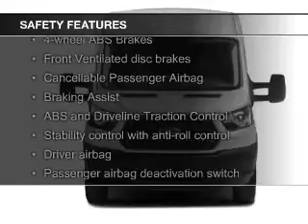2015 Ford Transit-250 - Findlay OH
Phone:
Year: 2015
Make: Ford
Model: Transit-250
Trim: 148 WB Cargo
Engine: 3.2 liter inline 5 cylinder 20 valve
Transmission: 6-Speed Automatic
Color: Oxford White
Mileage: 191
Address:
12000 County Road 99